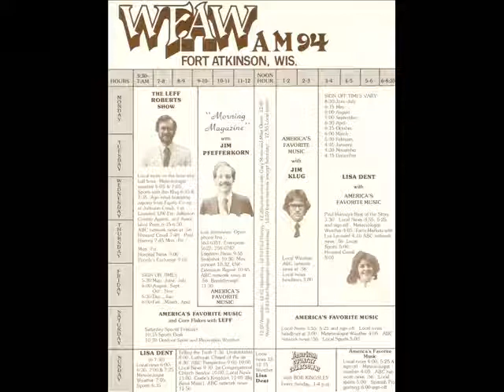Pt. 4 - Marty Robbins Interview on WFAW Radio, 9-5-82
Marty Robbins performed two grandstand shows at Walworth County Fair on September 5, 1982.  He died three months later.  This is one of his last interviews, conducted as a press conference between shows.  The interview is interplayed with selections of his hits, which Marty introduces and/or discusses.  This audio interview by Jim Pfefferkorn originally aired on WFAW Radio, Fort Atkinson, Wisconsin, on September 10, 1982.